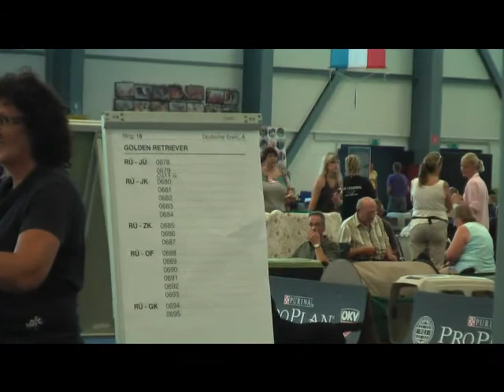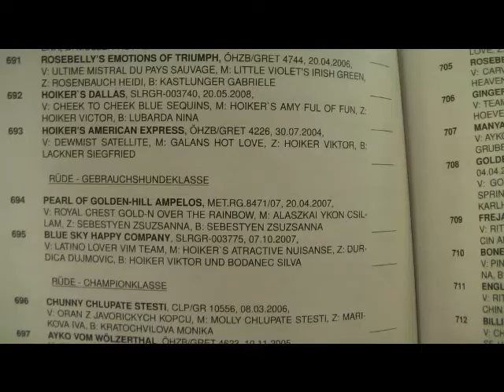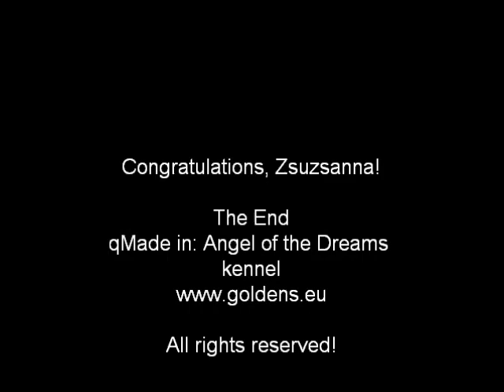IHA Oberwart 2010 - Golden retriever - male working class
CACA -  Blue Sky Happy Company
res.CACA - Pearl of Golden-Hill Ampelos